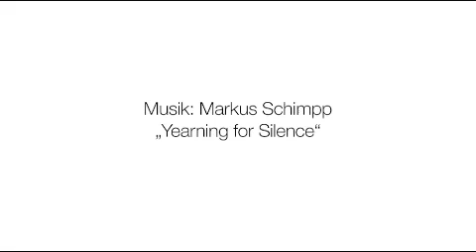RESET Krise//Chance - Anna Anders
The artist behind the work – Anna Anders

KünstlerInnen sind SpezialistInnen für Ungewissheiten, Experimente und Grenzgänge.
Wir haben sie gefragt, wie die Begriffe Krise und Kreativität für sie zusammenhängen...